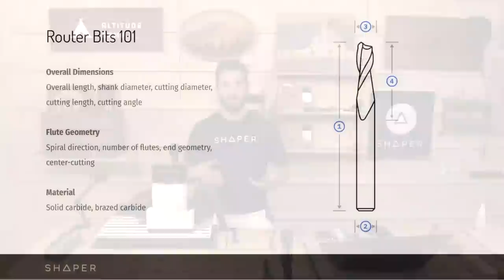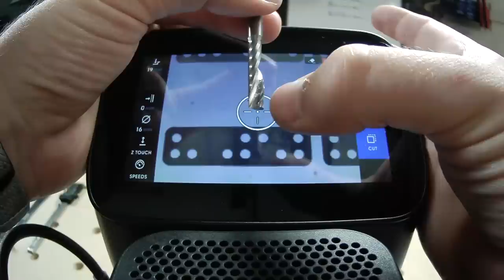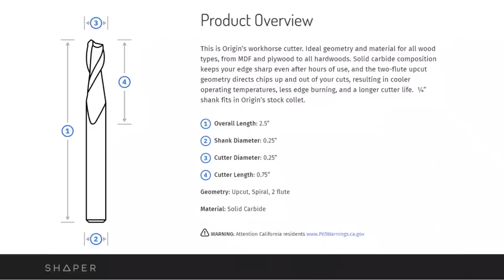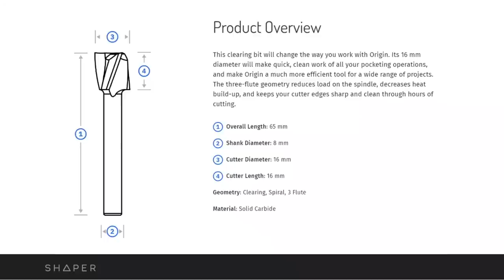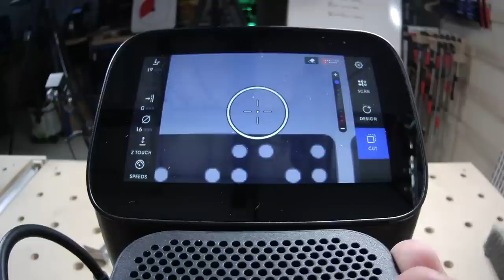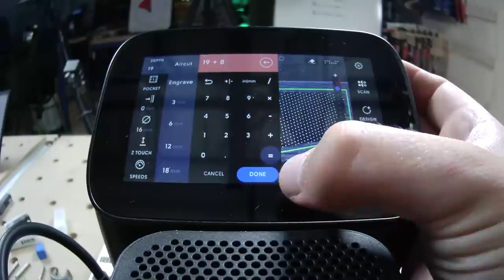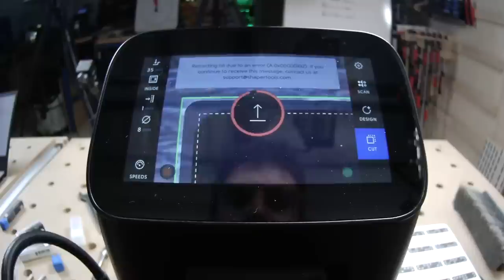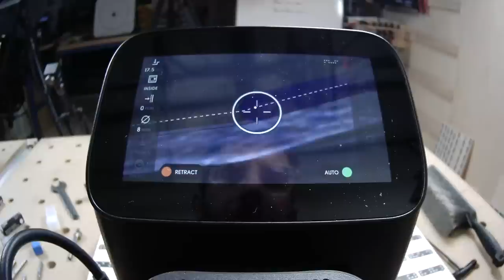Session 64 – English: New Router Bits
This week on Shaper Sessions... we'll be demonstrating the complete current lineup, including our new 16mm pocketing bit, 8mm long-reach bit, 15-degree dovetail bit, and more!